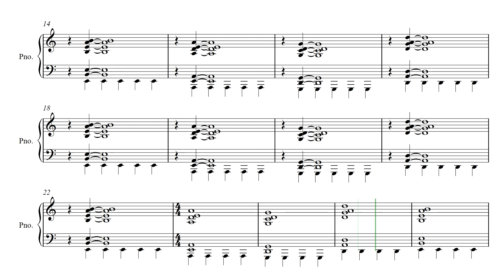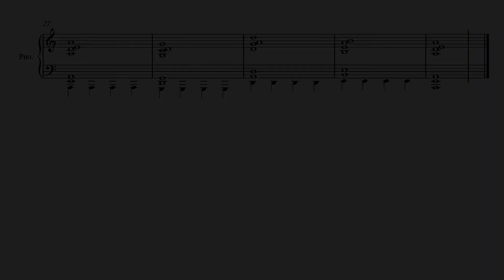FREE ACCOMPANIMENT for Etude No. 15 for "A" Native American Wood Flute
This is the FREE piano accompaniment for the Etude No. 15 for Native American Wood Flute entitled "Chromatic Cognizance" for the A Flute. This is just the accompaniment and requires the Sheet Music for the Flute Performer.

Native Music Enthusiast is determined to increase awareness of the Native American Wood Flute. We create new works to help

1) Build Skills
2) Increase Your Musical Toolkit
3) Improve Performance

The Complete Performance of this work can be found here:

The Sheet Music for this piece can be found on our Sellfy Store

1. exclusive access to Livestreams
2. early access to our YouTube videos
3. HUGE Discounts on our Sellfy store
4. and much, much more